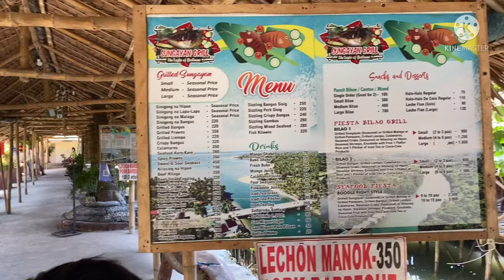Sungayan Grill Floating Restaurant in Bolinao Pangasinan | Kyne Zhedric